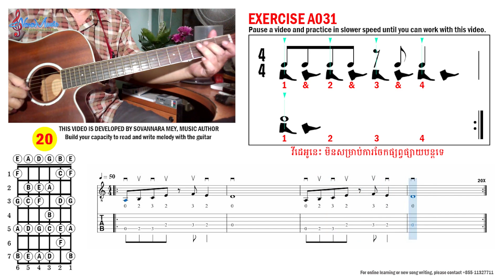Exercise A031: រៀនអានអក្សរភ្លេងជាមួយហ្គីតារ៍ Guitar Melody (79 of 170 videos)